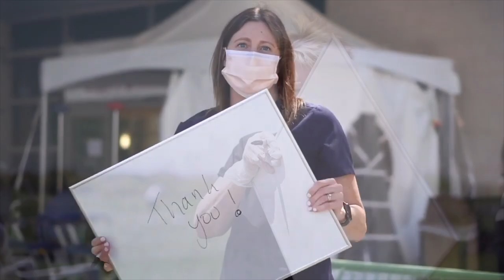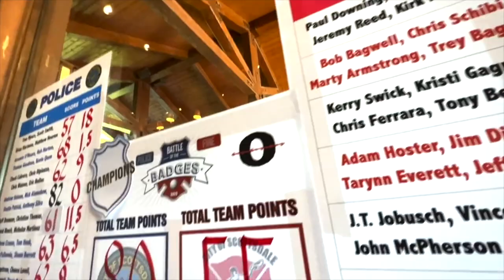The Friday Jam | March 24, 2023 | Jamming for 3 Years!